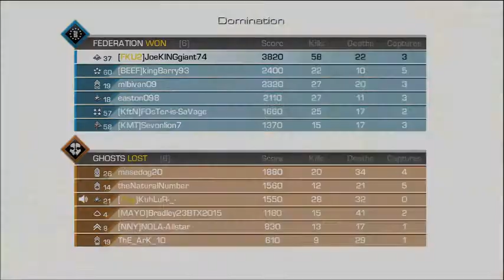2013 TOP 3 WORST GAMING COMPANIES